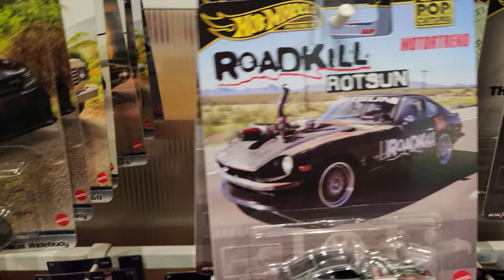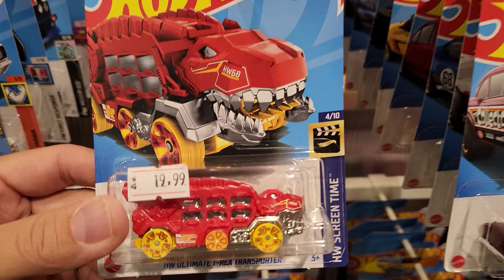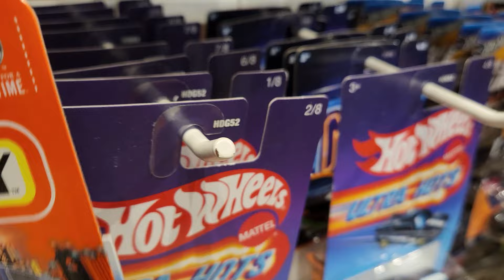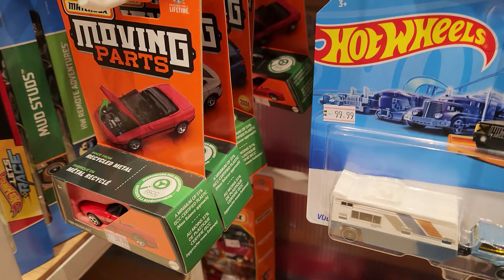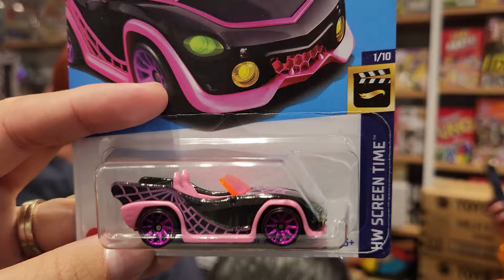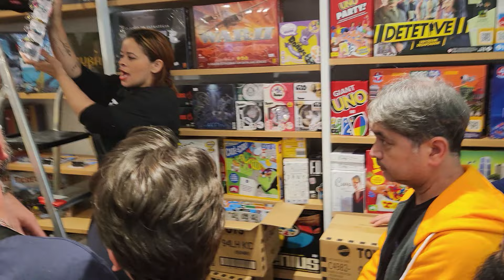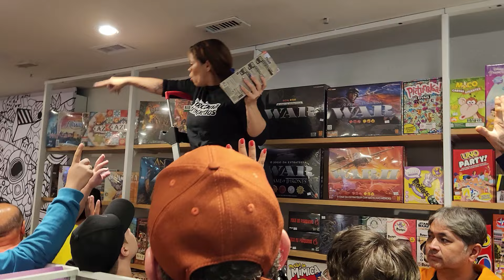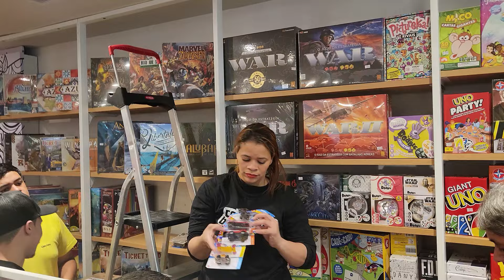CAÇADA E ABERTURA DE CAIXAS HOT WHEELS MGMINIS EVENTO SALÃO DIECAST PARTE 1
Seja membro do canal e entre no Grupo de Whatsapp dos Membros com preços de custo e rifas todo mês:

Siga Instagram: @diecastvilamariana

Conheça toda minha coleção assistindo meus vídeos! Muito obrigado!